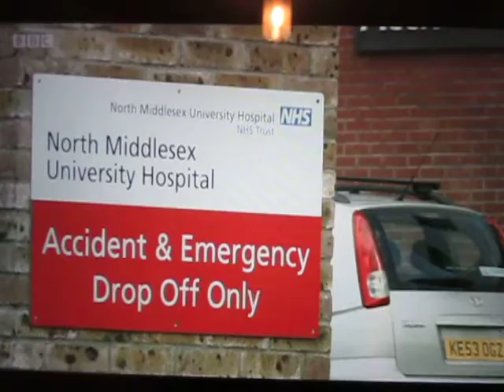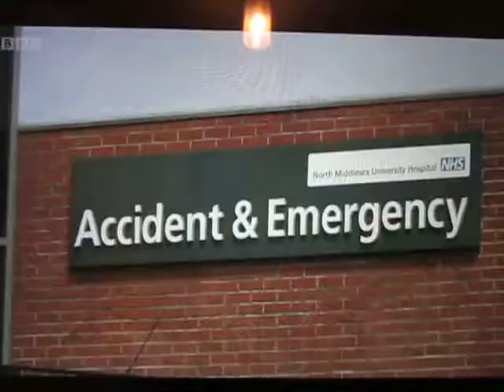First in NHS history: North Middlesex hospital A&E faces closure on safety grounds - BBC London News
BBC London news - 15/06/2016

“Deeply flawed hospital plans must be halted immediately” says Michael Mansfield QC

Landmark report says plans threaten fundamental principles of the NHS and provide “no realistic prospect of achieving good quality accessible healthcare for all.”
One of the country’s biggest hospital shake-ups is deeply flawed, likely to exacerbate a deteriorating situation, a threat to the fundamental principles of a universal NHS and should be halted immediately, according to a landmark report from the Independent Healthcare Commission chaired by Michael Mansfield QC.
NHS North West London’s Shaping a Healthier Future (SaHF) programme has already seen the hugely controversial closures of two A&E departments, at Hammersmith and Central Middlesex hospitals and the closure of Ealing maternity unit. Further downgrading of Ealing hospital is planned, along with the closure and sale of the majority of Charing Cross hospital site.
The Independent Commission also uncovered shocking details of spiralling management and consultancy costs. At the same time, a crisis is developing in emergency services, with GP services clearly failing to meet demand across the region, contributing to a crisis in A&E performance.